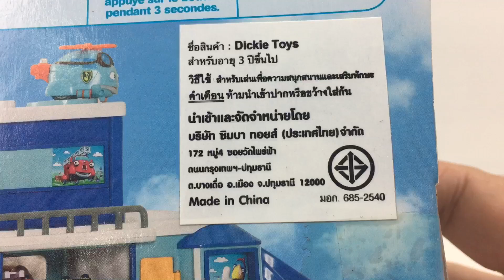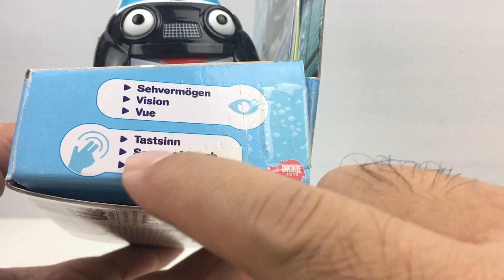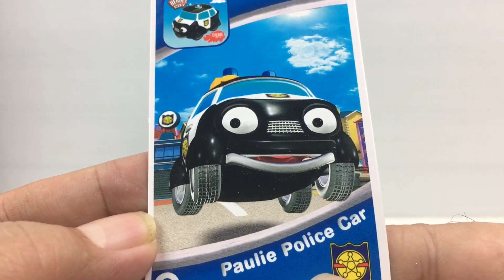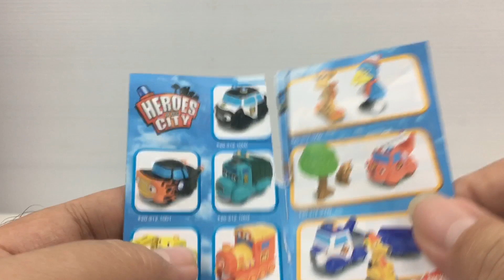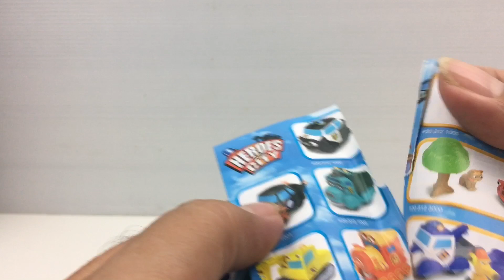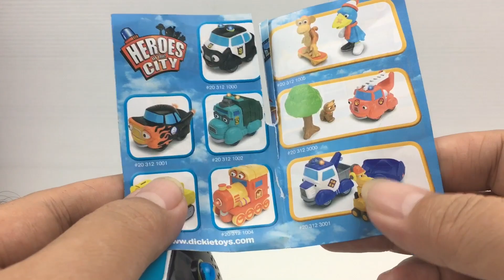รถตำรวจพอลลี่จากการ์ตูนคู่ซี้สี่ล้อพิทักษ์เมืองคันใหญ่ลูกเล่นเยอะ|C2Kun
คู่ซี้สี่ล้อพิทักษ์เมือง มีจำหน่ายที่ห้างสรรพสินค้าคันละ 495 บาท